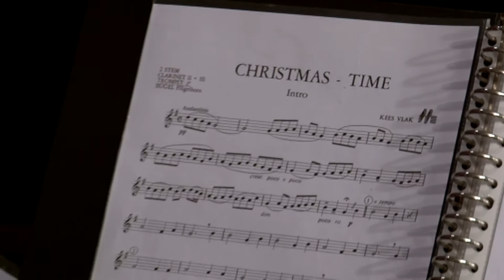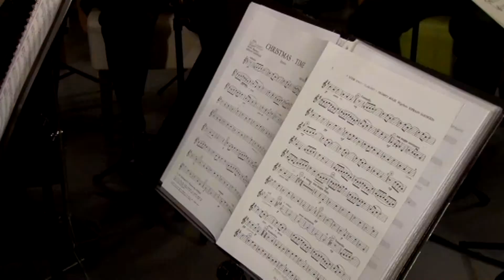Kerst in Elisabeth 2014 met Amor Musea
kerstshow 2014 voor de bewoners van Stichting Elisabeth